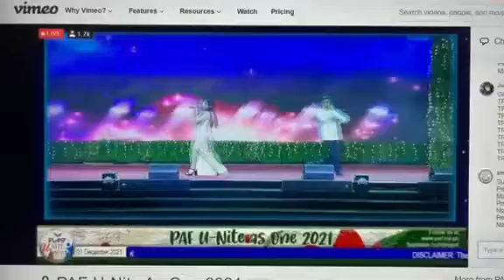PAFNITE 2021 magandang gabi sa inyong lahat